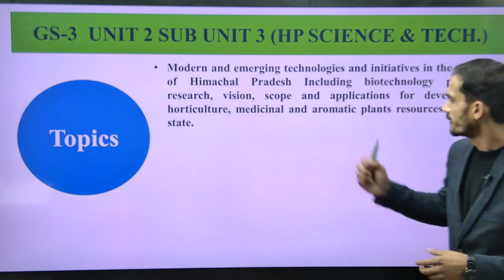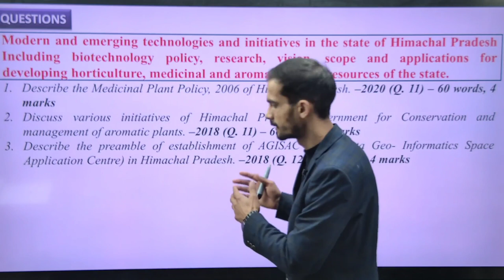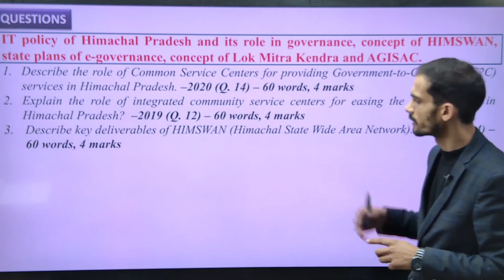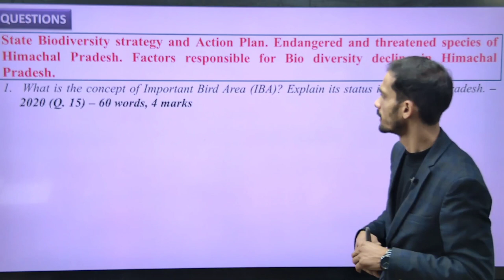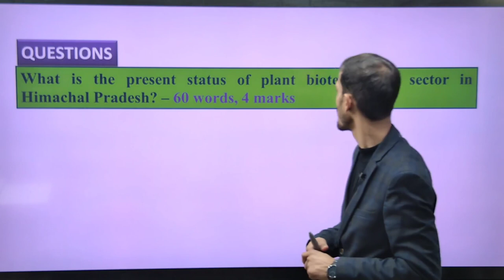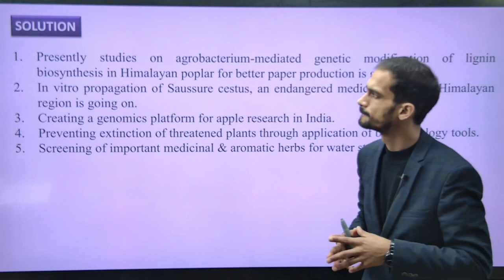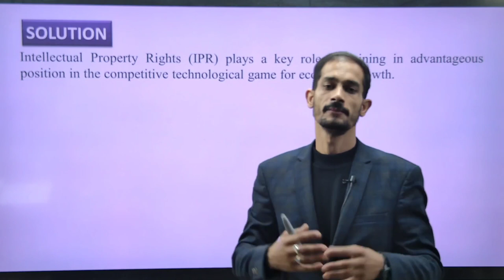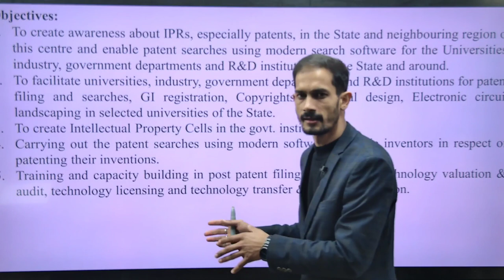HAS Mains Answer Writing 2022 | GS 3 Unit 2 Sub unit 3 | HP GK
This Video is for the aspirants who are preparing for UPSC IAS Examination, HPAS, HAS, PCS, HCS, Etc Examinations. Nimbus is one of the best IAS coaching institute in Chandigarh where students are individually mentored under the guidance of well known and highly qualified teachers with intense knowledge and experience of such exams. At Nimbus, you will always get the best knowledge of Exam Pattern, Syllabus, Exam Analysis, Test Series, Exam Notification and Exam Preparation. Nimbus is the only institute in the Northern Region where one can rely upon and get best results. At Nimbus, the priority of the staff is to give the best possible solution to queries of the students. The environment of the classes and the premises is so peaceful and clean that students always try to stay in and study as much time as they can. Our team is full of Experienced and Qualified teachers, who either had given UPSC IAS Interviews or were Retd. IAS Officers. With such an integrated team structure, we always produce the best ever results in all fields of UPSC IAS And State Civil Services Exams. If you are preparing for UPSC IAS Exam or Himachal, Punjab, Haryana State Civil Services Examination then Joining Nimbus Academy Will be the very 1st decision for you to start your journey to become a Reknown Gazetted Officer.